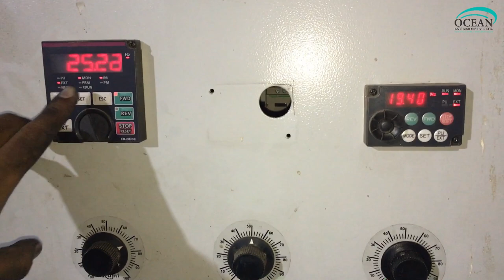Plastic Recycling Machinery Manufacturer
Plastic Recycling Machinery in India
Plastic Recycling Machinery